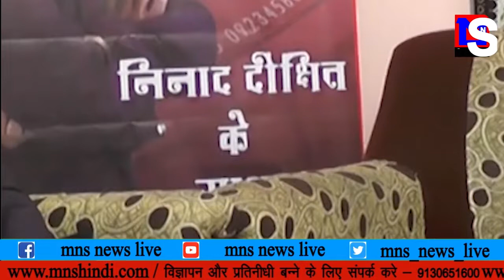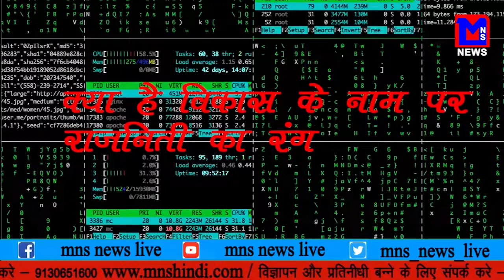MNS : रूबरू में निनाद दीक्षित के साथ राजकुमार बड़ोले